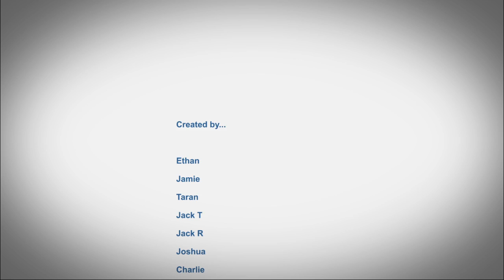Let's Animate - Ethan's Animation Birthday Party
Let's Animate supply animated birthday parties to ages 7+ if you would be interested in creating a movie like this then please get in touch.